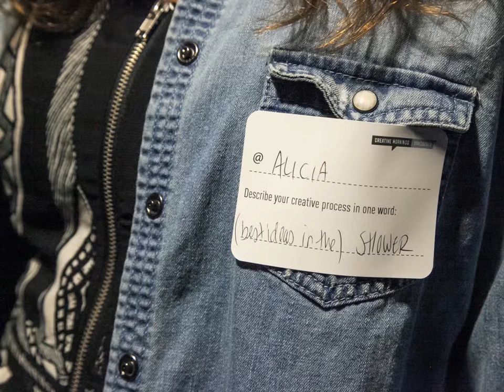CreativeMornings/Vancouver Montage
This is a simple video I made from a recent presentation featuring a bunch of my favourite photos from past CreativeMornings/Vancouver events.